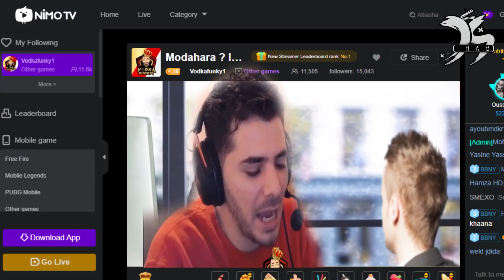Balbalnaha Ana O LKhawa Diyali Pin4tz F Call of Duty 2020 Hatwali Hiya l Main Game Diaylna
Creator Code: Vfunky

Lyoum A Drari 9assarna Call Of Duty Fl7a9i9a Had l game 3ajbatni la man na7iyat gameplay la man na7iyat l graphic o T9dar twali Hiya l Main Game Diyalna